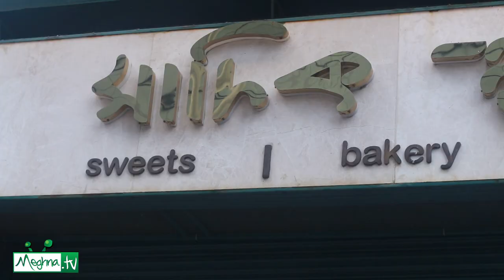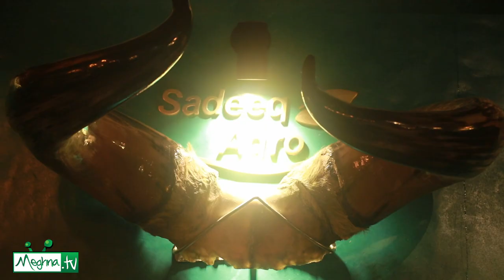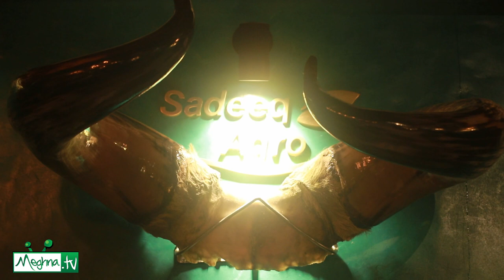দেশের প্রথম ভুট্টি গরুর কাচ্চি! আর মোরগ পোলাও কি শহরের বেস্ট? Sadeeq Agro | Khai Dai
Saadiq Agro

Address: Saadiq Agro, Opposite of Shanta Tower, Tejgaon-Gulshan Link Road, Dhaka